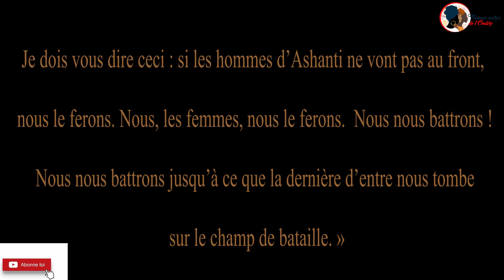Yaa Asantewaa, guerrière du Royaume d'Ashanti (English subtitles available)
Yaa Asantewaa, la reine mère d'Ejisu dans le royaume Ashanti, va mener son peuple à une bataille contre les colons britanniques pour défendre son royaume et le tabouret d'or.

Le tabouret d'or étant un symbole sacré dans la légende des Ashantis.

La guerre qu'elle va mener est appelée la "Guerre du tabouret d'or" ou encore la "Guerre de Yaa Asantewaa".